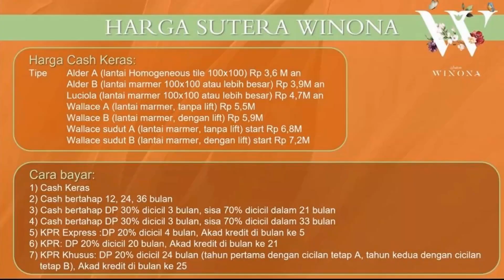Review Sutera Winona! Launching Perdana Cluster Terbaru Kawasan Premium Alam Sutera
Alam Sutera segera merilis cluster terbaru ditahun 2020 ini yaitu CLUSTER WINONA, cluster terakhir yang pernah dirilis oleh Alam Sutera adalah sejak 3 tahun lalu yaitu Sutera Leora. Cluster Sutera Winona berada di tengah-tengah CBD Alam Sutera dan bukan merupakan kawasan pengembangan atau extension dari cluster yang sudah ada sebelumya.
Cluster Winona terletak persis di belakang area komersil Weston Lane yang baru launching tahun ini dan sudah terjual habis. Lokasi Cluster Winona sangat strategis, dekat dengan Mall at Alam Sutera, Binus University, perkantoran, dan sejumlah fasilitas utama lainnya, Sutera Winona bisa di akses hanya 5 menit dari pintu tol Alam Sutera.

Cluster Winona kali ini memiliki konsep bangunan yang luas yang berukuran 3 lantai dan rata-rata nemiliki 5 kamar tidur, sehingga sangat cocok untuk dihuni jangka panjang dan bisa untuk keluarga besar dengan harga mulai dari 3,6M an

Berikut Tipe-Tipe Rumah Sutera Winona :
• Alder 6x18
Luas Tanah : 108 m2
Luas Bangunan : 195 m2
Bangunan : 3 Lantai, 4 KT

• Luciola 7x18
Luas Tanah : 126 m2
Luas Bangunan : 231 m2
Bangunan : 3 Lantai, 5 KT

• Wallace 8x18
Luas Tanah : 144 m2
Luas Bangunan : 277 m2
Lift Kapasitas 4 orang

Keunggulan Sutera Winona :
- Model American Classic
- Lokasi tepat dibelakang Weston Lane Business Home
- Semua bangunan 3 lantai
- Spacious room
- ROW jalan besar 10-12 meter
- Carport 2 mobil bonus kanopi
- Floor to celling tinggi 3 meter
- Lift kapasitas 4 orang (khusus Tipe Wallace)
- Sport Lounge Kolam Renang & Lapangan Basket 3 on 3
- Kitchen Set TOTO dan Solar Water Heater
- Total unit terbatas hanya 225 unit saja

Marketing In-House Alam Sutera